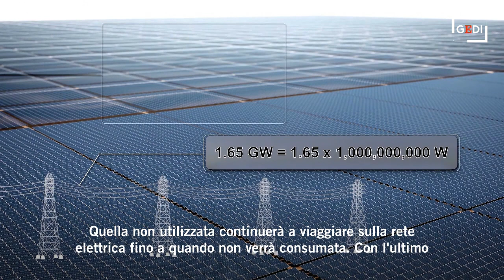Il parco fotovoltaico più grande degli Usa: occupa 10mila campi da football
l'Indiana settentrionale diventerà sede del più grande parco solare americano. Soprannominato Mammoth Solar, il progetto coprirà circa 13.000 acri, che sono circa le dimensioni di 9.850 campi da football americano. I lavori sono già iniziati sul sito, che si trova al confine tra le contee di Starke e Pulaski, 80 chilometri a Sud-ovest della città di South Bend. Il parco alla fine avrà un totale di 2,85 milioni di pannelli solari e dovrebbe essere pienamente operativo entro il 2024. A quel punto genererà un totale di 1,65 gigawatt di elettricità, abbastanza per alimentare 250.000 case. La maggior parte dell'energia sarà utilizzata dalle case e dalle attività commerciali attorno all'area. Quella non utilizzata continuerà a viaggiare sulla rete elettrica fino a quando non verrà consumata.?? Con l'ultimo allarmante rapporto delle Nazioni Unite sui cambiamenti climatici, è probabile che progetti di infrastrutture rinnovabili sempre più grandi ricevano il via libera, il che significa che il titolo di parco solare più grande del mondo probabilmente cambierà di mano più volte nei prossimi anni